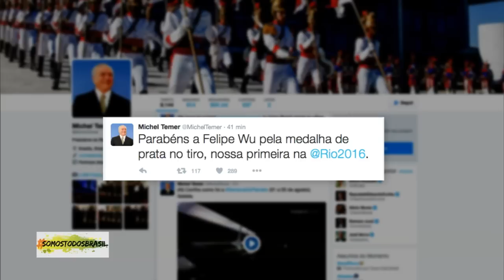Brasil ganha primeira medalha nas Olimpíadas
REPÓRTER NBR 18H - 06.08.16:  O Brasil ganhou a primeira medalha nas Olimpíadas Rio 2016. Felipe Wu é Prata no tiro esportivo, na categoria pistola de ar 10 m. Felipe é atleta do Exército Brasileiro e beneficiado pelo ‎Bolsa Atleta‬ Pódio. E o jiu jitsu pode virar modalidade  olímpica. O ministro do Esporte, Leonardo Picciani, praticante da modalidade, apoiou a ideia em evento na Casa Brasil.